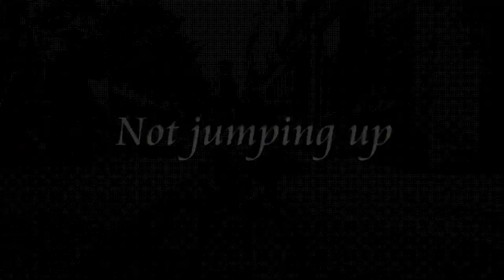Buddy - Springer x Pointer - 4 Weeks Residential Dog Training